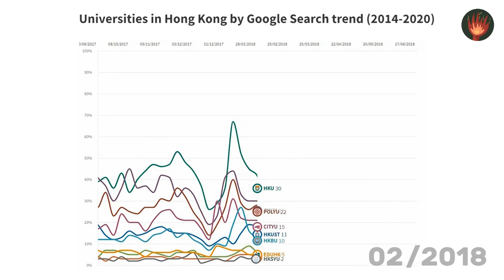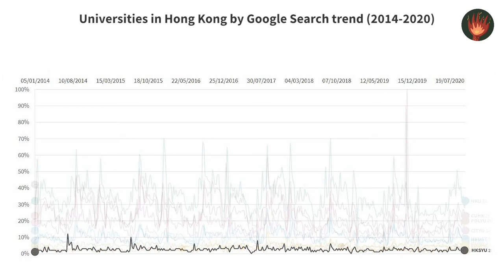Universities in Hong Kong by Google Search Trend (2014-2020)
11 Universities by Google Search Trends (Hong Kong)
All data is referencing the week of 17/11/2019 of PolyU as 100%.

Abbreviation:
HKU     - The University of Hong Kong
CUHK   - The Chinese University of Hong Kong
HKUST - The Hong Kong University of Science and Technology

1:41 Overview of each university

This video is for educational and informational purpose only.
Credit:
-Data
-Google Search Trends (Data captured on 23/10/2020)

     *Recoloured by The Fire Palm

-Music
Everywhere You Know by Jeremy Black